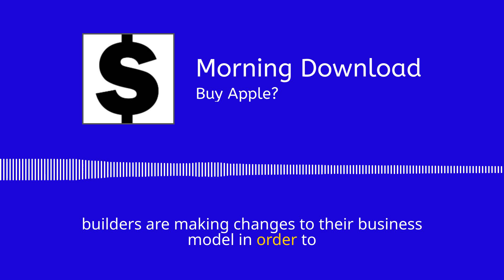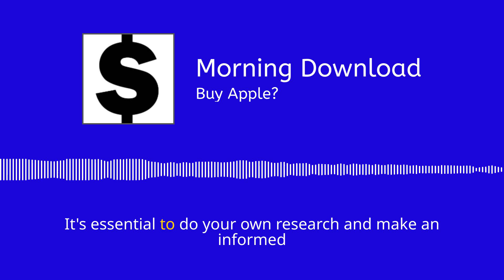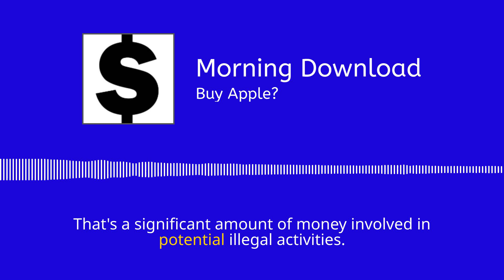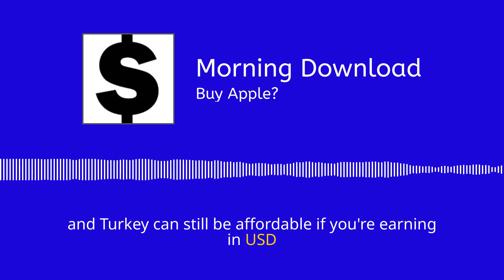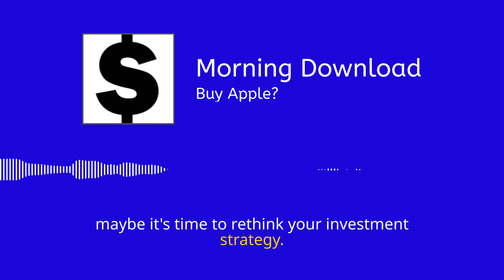Morning Download: Buy Apple?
Fun fact: The stock market is more likely to go up than down. For instance, in the last 100 years, the Dow Jones Industrial Average (DJIA) was up 70% of the year. And in the last 40 years, the Standard & Poor’s 500 (S&P500) was up 77% of the years. But the problem is that… we don’t know when that’s gonna happen.

Today we cover:

Homebuilders aren’t happy.
Apple set for a boost.
Go here this Christmas (cheap holiday destinations).